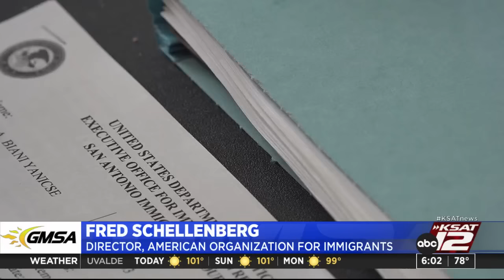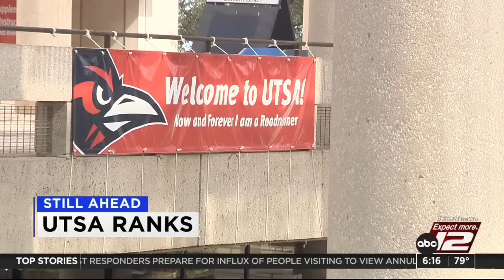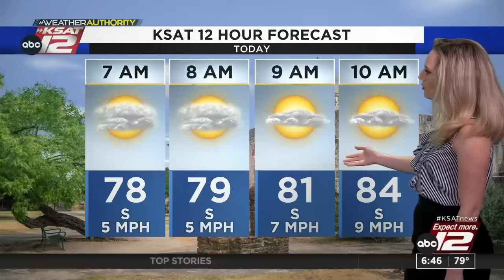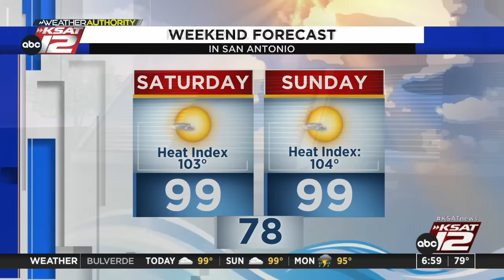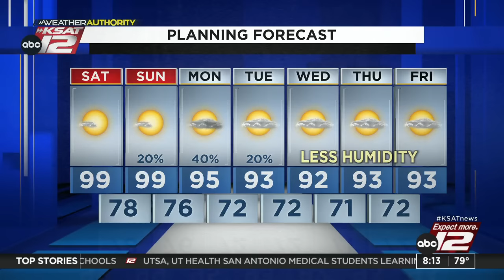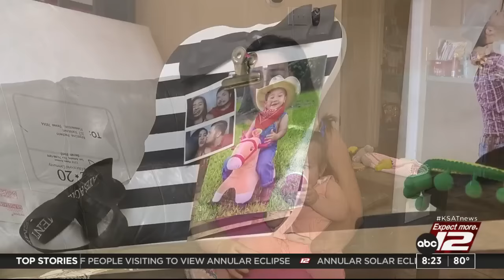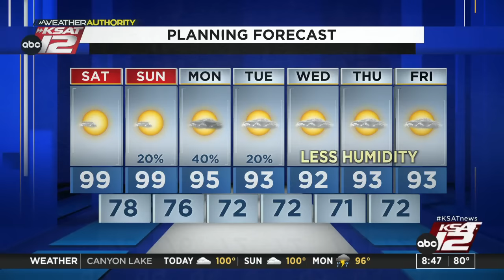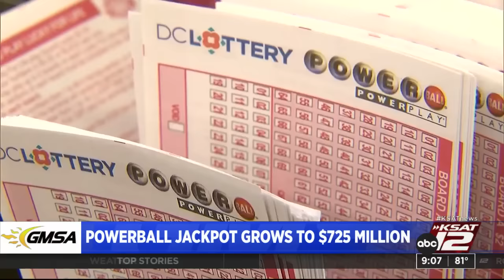GMSA Weekends : Sep 23, 2023